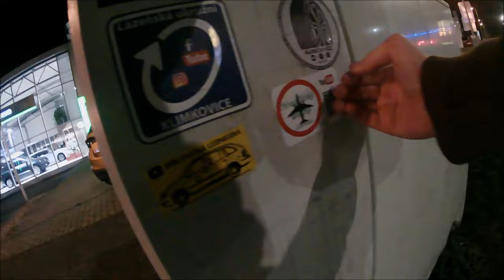Policie zavinila nehodu, Pes vyskočil z auta, Vybržděný fanoušek, Kladno - Videa ze silnic č.60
Dnes uvidíte:
0:00 Intro
0:12 Kladenský dashcam sloupek
0:45 Kladenská STOPka
1:33 Fanoušci
6:49 Outro